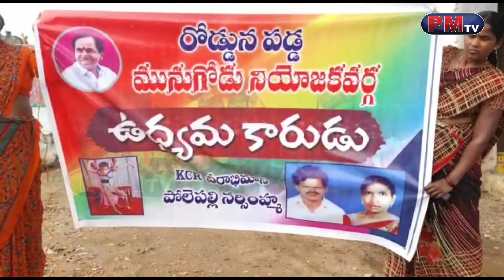రోడ్డున పడ్డ తెలంగాణ ఉద్యమకారుడు ములుగు నియోజకవర్గం l PM News